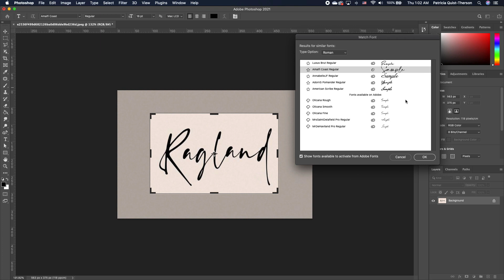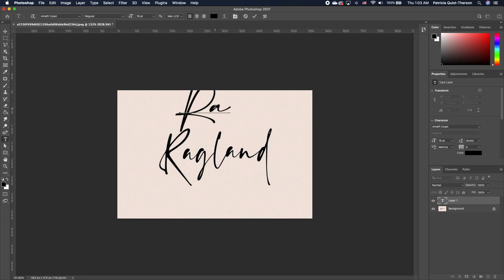Match Font in Photoshop | Quick Tips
In this photoshop tutorial, I am excited to share with you how to Match Font in Photoshop | Match Font Photoshop | Quick Tips.

If you are new to Quistt Photoshop, welcome! This channel is dedicated to teaching Adobe Photoshop Tutorials for beginners and the basic tips and tricks in Adobe Photoshop.

//D O W N L O A D    T U T O R I A L    I M A G E S

// G E T   F R E E   I M A G E S   H E R E

// F R E E   7   D A Y S   T R I A L
If you are interested in learning more purchasing Photoshop,
Adobe Photoshop has 7 days Trial online.

// A D O B E    S O F T W A R E S
Adobe Photoshop
Adobe InDesign
Adobe Lightroom
Adobe Illustrator

Camera - Canon 80D: https
Lens - Sigma 18-35 f1.8
Mic - Shure VP83 Lenshopper Shotgun Microphone
RODE Wireless Lavalier Microphones
RODE Smartphone Microphone
Blue Yeti Microphone
Neewer Ring Light Kit
Tripod - Manfrotto
Camera Bag
Editing Software - Final Cut Pro X

How to create a church flyer in photoshop and